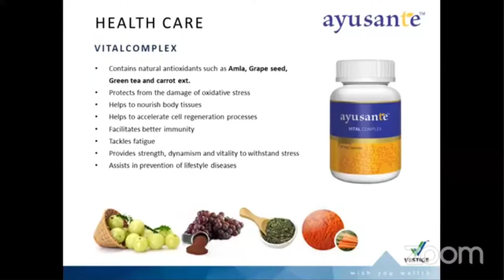Vestige Ayusante Vitalcomplex Suppliment Benefits-Tamil